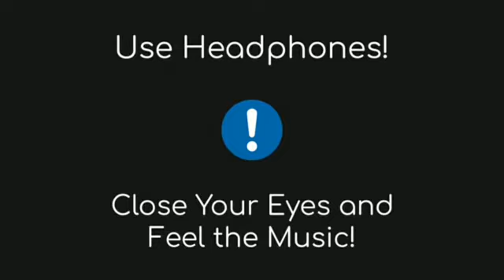Nach Meri Rani 8D + Bass Boost Song Guru Randhawa, Nora Fatehi || Nach Meri Rani Song Lyrics Tseries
Hello friends!
I'm back here with this music video, Nach Meri Rani this music video is a bass boosted and 8D song.
Use of headphones/earphones is strongly recommended guys to feel the music.
 Note : - Copyright Disclaimer Under Section 107 Of The Copyright Act 1976, Allowance Is Made Of " Fair Use " For Purposes Such As Criticism And Research Fair Use Is A Permitted by Copyright Statute that Might OtherWise Be Infringing Non-Profit Educational Or Personal Use Tips And Balance In Favour Of Fair Use.